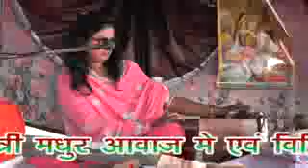Devki Shastri देखिए सुपर नाच दवकी शाष्त्री की आवाज मे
आप देखिए किस तरह किया  सुदामा चरित्र पर नाच